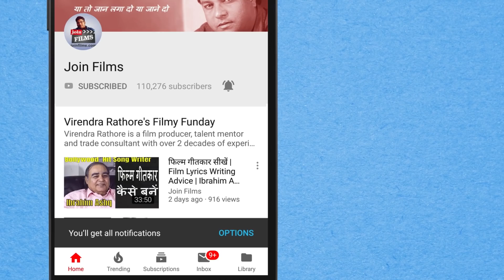गवर्नमेंट जॉब छोड़ के चुना एक्टिंग करिअर |Crime Patrol Actor - Ankur Sharma |Filmy Funday#|Joinfilms